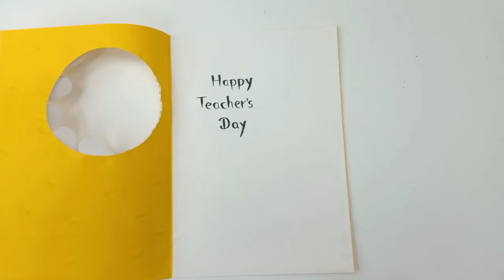How To Make Greeting Card For Teachers Day | Easy And Beautiful Teachers Day Card | Simple DIY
Learn how to make a beautiful and personalized Teacher’s Day card in this easy DIY tutorial! Whether you're crafting it for your favorite teacher or looking for creative gift ideas, this step-by-step guide will help you create a unique handmade card that expresses your appreciation. Using simple materials like paper, markers, and a little creativity, you’ll be able to make a memorable card that your teacher will cherish. Perfect for students of all ages, this craft is quick, fun, and heartfelt!"

teachers day card ideas teachers day card diy teachers day gift ideas
diy flower bouquet crepe paper
arts and crafts movement
easy paper wall decoration dry paper art and craft
how to make beautiful flowers with crepe paper
paper flowers wall decorations easy
mother's day card easy and beautiful
easy paper crafts for adults
how to make paper crafts
crepe paper flowers decoration
hanging decoration ideas with paper
how to use crepe paper for decoration
new and easy wall hanging
8 easy paper wall hanging ideas
easy and beautiful wall hanging
giant crepe paper flower tutorial
lily flower making with crepe paper
how to make a cute sorry card
folding surprise
how to make easy craft
paper craft ideas easy at home
how to make a very beautiful wall hanging
how to make lily flower with tissue paper
how to make giant flowers with crepe paper
how to make lily flower with crepe paper
amazing mothers day wall hanging craft